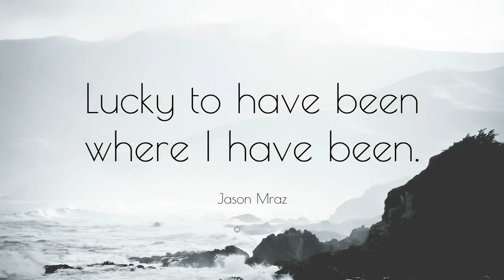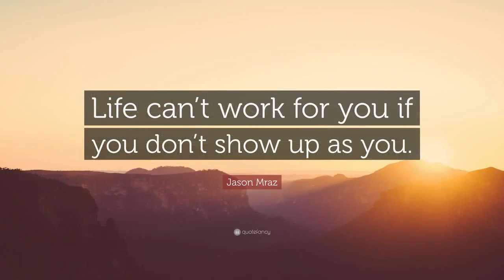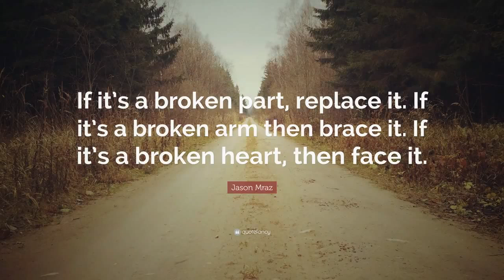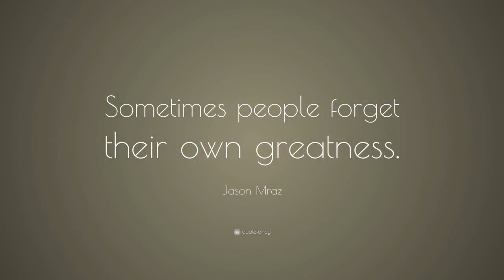Jason Mraz - Might As Well Dance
Jason Mraz, photo video, picture quotes, might as well dance, song